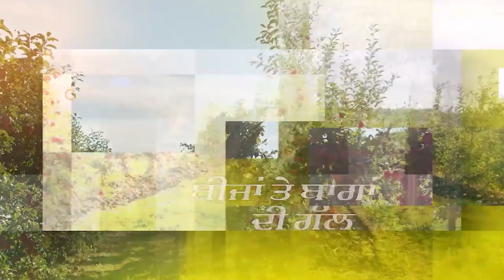Shiromani Akali Dal ਦਾ ਸਿਆਸੀ ਪੱਤਾ ,ਮਨਾ ਲਏ ਪੁਰਾਣੇ ਰੁੱਸੇ ਲੀਡਰ,ਨਵੀਂ ਕਮੇਟੀ ਦਾ ਗਠਨ | D5 Channel Punjabi